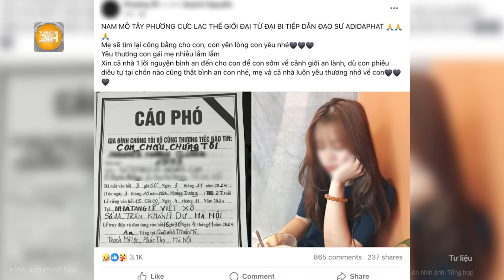Phát hiện vết nứt dài trên núi, quân đội di dời khẩn cấp nhiều hộ dân ở Thừa Thiên - Huế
Toàn cảnh 24h | Phát hiện vết nứt dài trên núi, quân đội di dời khẩn cấp nhiều hộ dân ở Thừa Thiên - Huế
Ngày 5/11, lãnh đạo UBND huyện Phú Lộc (tỉnh Thừa Thiên - Huế) cho biết, chính quyền địa phương vừa phối hợp với lực lượng quân đội, di dời khẩn cấp hàng chục hộ dân sinh sống dưới chân đèo núi Phú Gia sau khi phát hiện vết nứt dài trên núi. Vết nứt dài khoảng 50 mét, rộng khoảng 4 mét có nguy cơ sạt trượt đất đá trên núi Phú Gia.